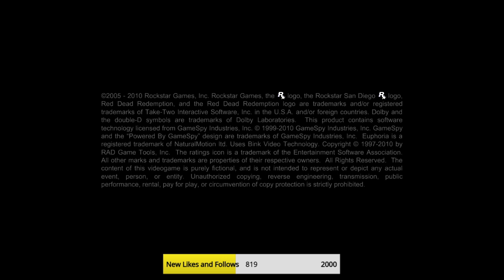Sony Classics Series - Red Dead Redemption (PS3) #2 - RyanRex in the Wild West